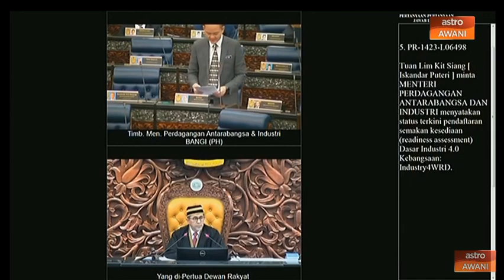October 9, 2019